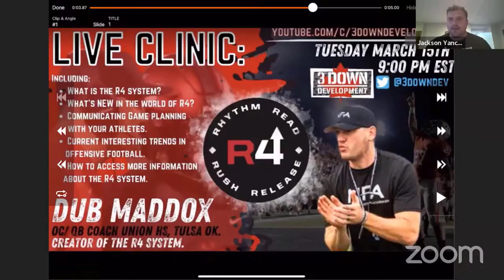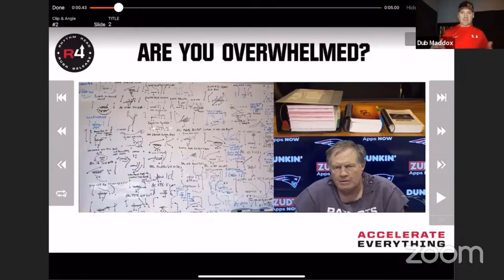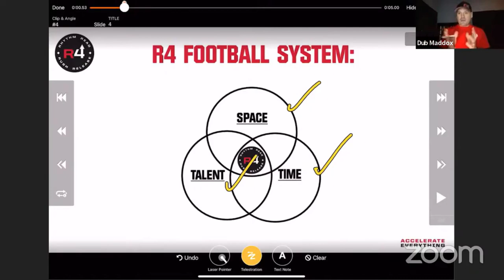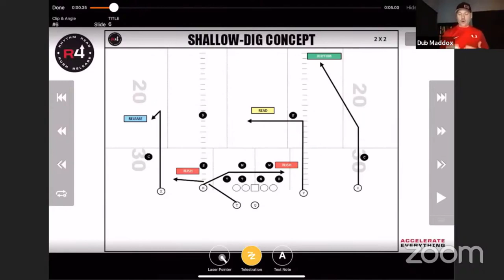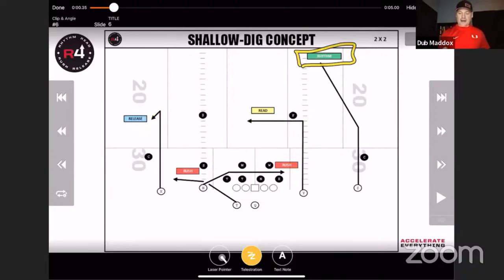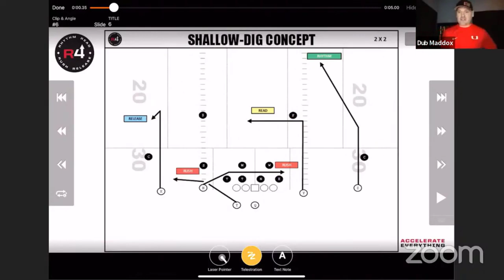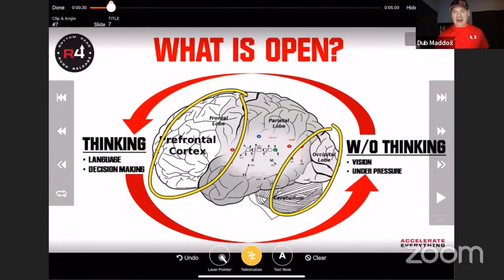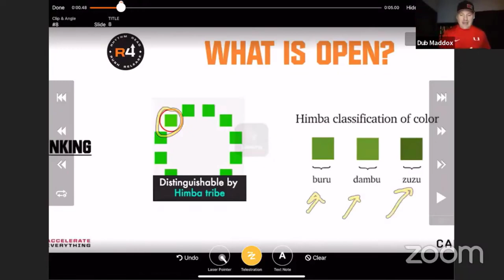The R4 Language system: "What is Open?" Featuring @spodieodie1212 's Dub Maddox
In this episode Coach Dub Maddox breaks down what the R4 System is, and how it was created to allow you to see the game from a consistent perspective. Coach breaks down exactly how the language system works, and how you can use language systems to "Accelerate Everything."